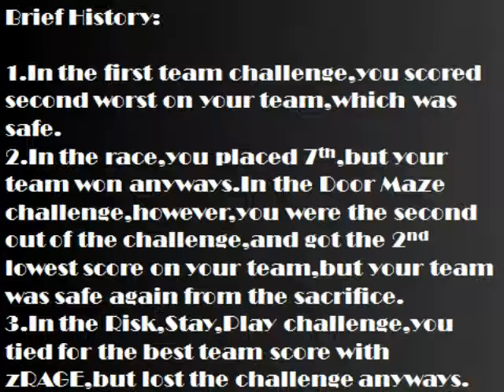Iceland Flag Tribute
Tribute to Iceland Flag-12th

Assets:
OrMel2004(Me)-Eyes,mouths,backgrounds.
jacknjellify-Arms,legs